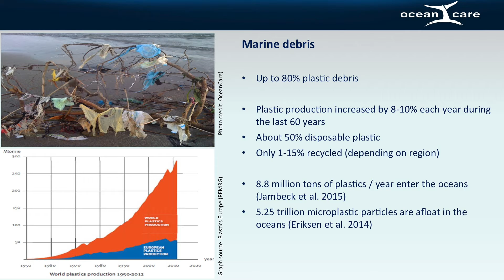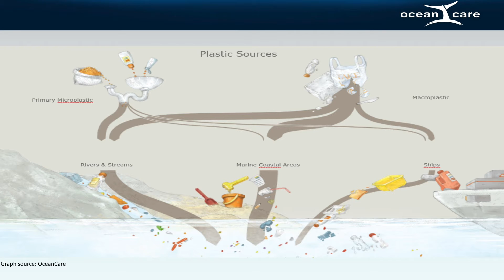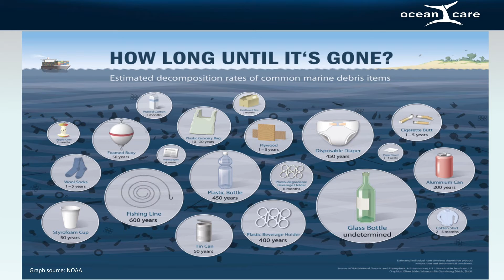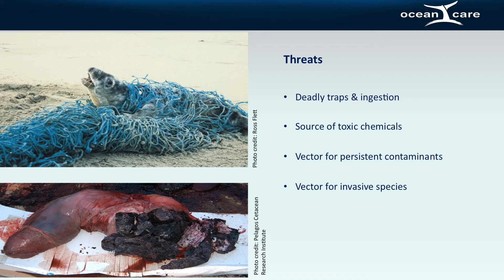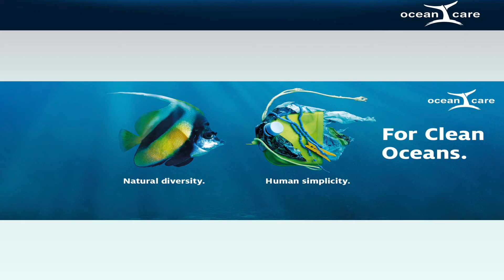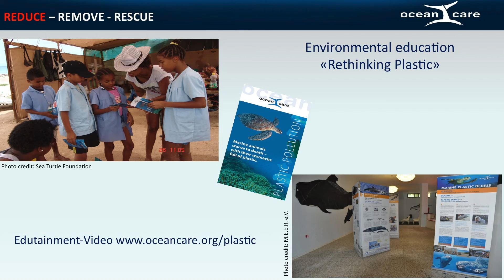Fishy Marine Objects: The Legacy of a Generation of Plastic | Silvia Frey | TEDxYouth@Zurich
What exactly does trash in the oceans mean for marine life? In TEDxYouth@Zurich 2016 Silvia describes the enormous pollution problem plaguing the world's oceans. She discusses the dangers and consequences of plastic pollution, and the steps that must be taken.

Silvia Frey is a conservation biologist from Switzerland and holds a Ph.D. in Neurobiology from the University of Basel. Her passion for the subject of aquatic systems and the interaction between living beings and their environment, especially those of marine organisms, made her also to complete a MS degree in environmental sciences. Silvia works for the conservation association OceanCare since 15 years where she acts as project leader for science & education.